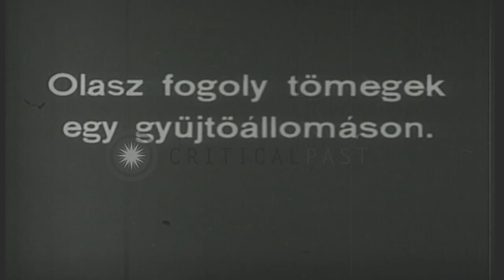Large numbers of Italian prisoners of war see after the battle of Caporetto in Wo...HD Stock Footage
Large numbers of Italian prisoners of war see after the battle of Caporetto in World War I.

Thousands of Italian prisoners of war entering a processing center following the battle of Caporetto in World War I. Italian troops and some civilian refugees moving slowly along the side of road. several wagons pulled by oxen.Some troops ride on the wagons of Italian refugee families. Oxen pulling wagons with families and their belongings. Many Italian soldiers wave and smile for camera. Some rest at a roadside area while other continue along road with horse-drawn wagons. Civilians entering a village.Troops from different units meet and greet one another. Italian troops assembled at prisoner of war camp, with wood buildings and snow-covered mountains in background. Location: Italy. Date:  1917.

57,000+ broadcast-quality historic clips for immediate download.